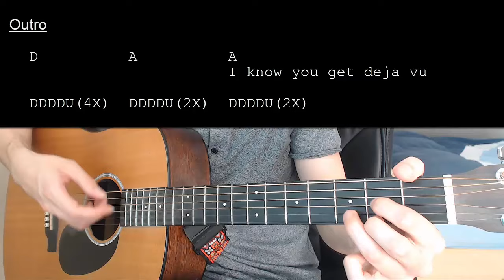Olivia Rodrigo – Deja Vu EASY Guitar Tutorial With Chords / Lyrics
Learn how to play "Deja Vu" by Olivia Rodrigo. This Guitar tutorial includes the chords, chord progression, strumming pattern, and lyrics for this song

Olivia Rodrigo – Deja Vu  No Capo

Chords:
D: XX0232
A: X02220

Strumming: DDDD(4X) / DDDDU(4X)